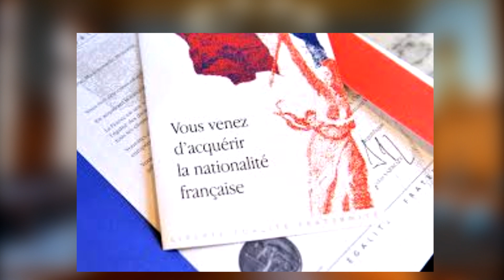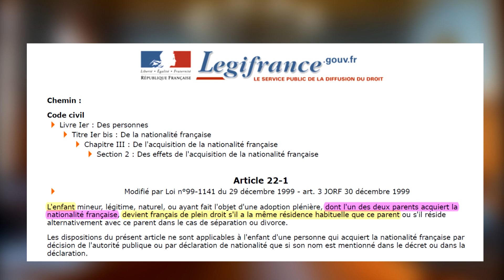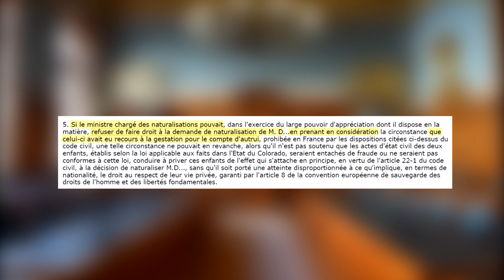Des français nés d'une GPA ?!!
Salut à vous les juristes et bienvenue sur Vulga droit 😁😁 . Je vous explique une affaire en matière de GPA et de naturalisation.

Le Conseil d'Etat se demande si des enfants nés d'une gestation pour autrui peuvent être français si leur père est naturalisé ?

Sources 📝📝📝📝📝📝 📝:

article 16-9 du code civil

Article 16-7 du code civil

article 22-1 code civil

21-5 code civil

article 47 code civil

Conseil d’Etat 31/07/2019, 411984

Vidéos utilisées 🎦🎦🎦🎦🎦🎦🎦🎦 :

RECKTIFICATION DE VINCENT MACARIO

WHAT THE CUT #4 - BELGE, SINGE ET BISOUS

ben ouai logique

WTC #35 - Je chiale putain !

Joueur du Grenier ( Hors-série) - Les pires plagiats de Disney